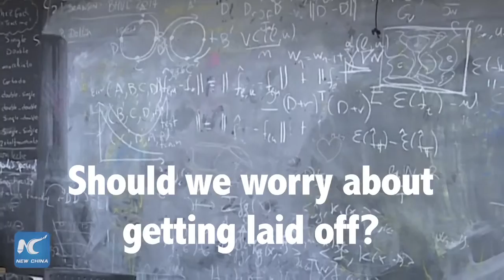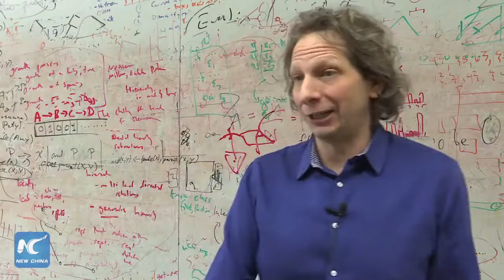Hệ thống trí tuệ nhân tạo AlphaGo là phúc hay là họa cho nhân loại?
Hệ thống trí tuệ nhân tạo AlphaGo do phòng thí nghiệm DeepMind của Google phát triển sẽ là phúc hay là họa cho loài người?
Các học giả tại Học Viện Công Nghệ (MIT) cân nhắc về những gì mà AlphaGo gọi là cho công việc và tương lai của bạn. Cùng nghe những lời chia sẻ của các nhà nghiên cứu MIT nhá.